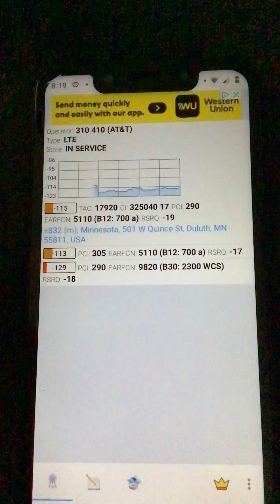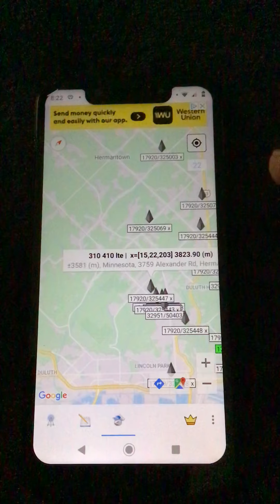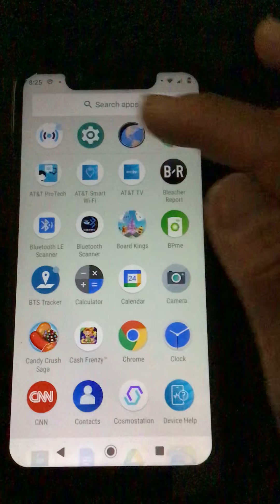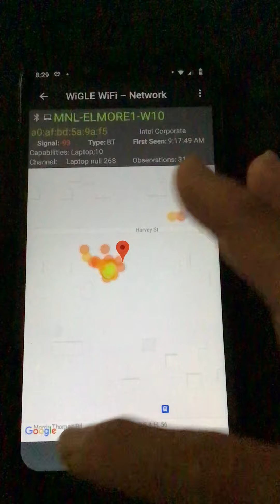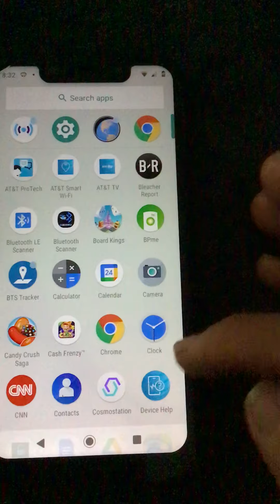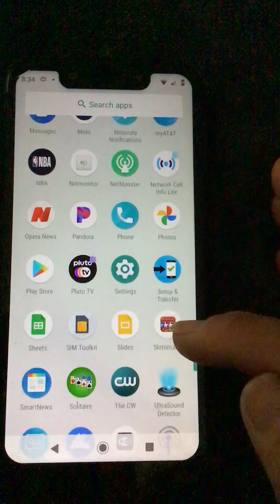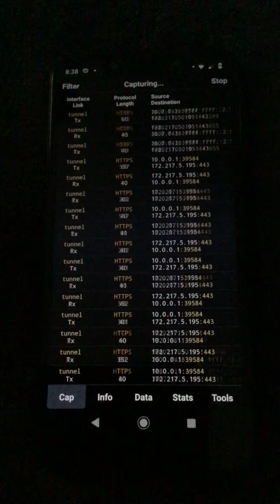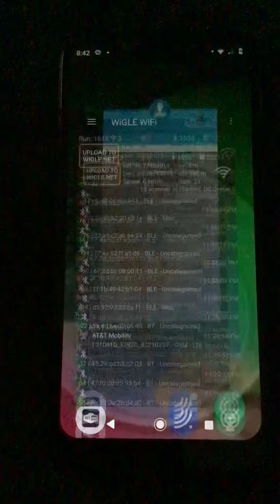Documentation of Network applications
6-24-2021 - No commentary. Publishing Documentation of Network Applications this morning. Note I recently had to reset to factory so Im starting over. Thank you.